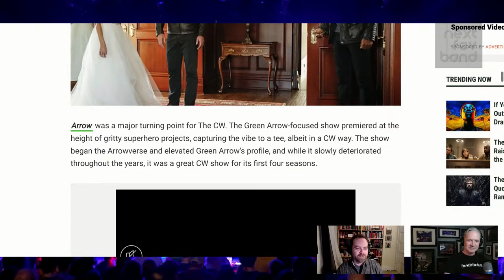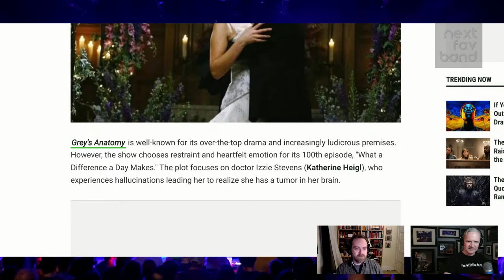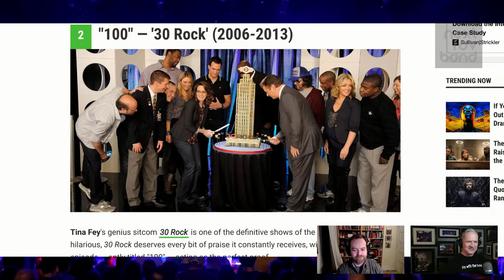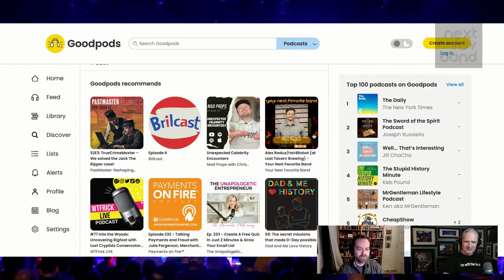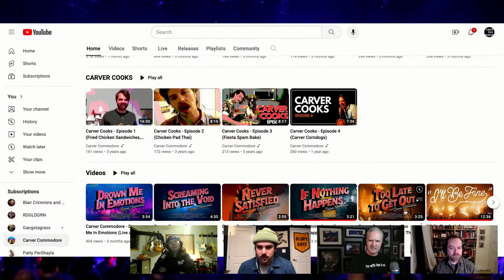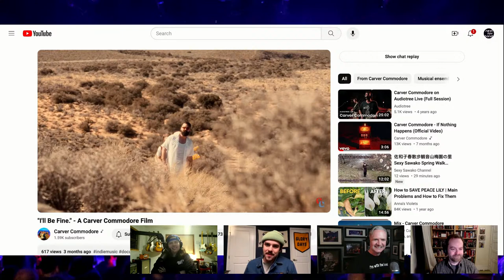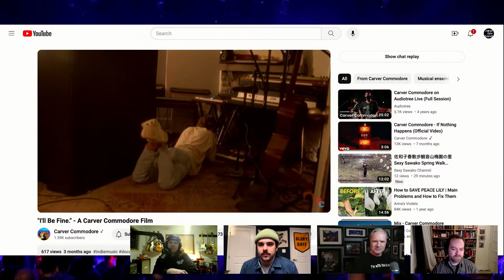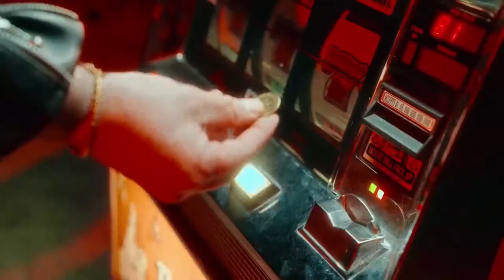Episode 100!! with Blair Crimmins, Carver Commodore and George Wacker - Your Next Favorite Band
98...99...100!!  We've been livestreaming and publishing podcasts for almost 2 years now, releasing content weekly for the majority of that time, and we are now at our 100th episode.  Can't believe it!  Thank you all so much for tuning in, downloading, and trusting us to introduce you to "your next favorite band".

To help us honor the century mark, we'll be joined first by George Wacker of Lehigh Valley with Love, who provided a platform for this idea to germinate, then by Blair Crimmins who was the very first guest I ever interviewed, and then by Carver Commodore, who were the band that made me feel validated throughout the process of inviting, prepping, interviewing and the various shenanigans that follow.  We also may have another surprise or two up our sleeves as well for the broadcast.

We will be announcing our line-up for the No Planet B Jamboree, which is happening Sun 4/21 at 2pm ET in Bethlehem, PA.

Set your alarms to be sure you are there for the very special episode!  We'll be having all the feels for sure.  And we'd love to hear if there have been any bands we've introduced you to over these 100 episodes, and who you think we should make OUR next favorite band, and seek to bring on for episode 101+.

Thank you all once again...this has been quite the honor.